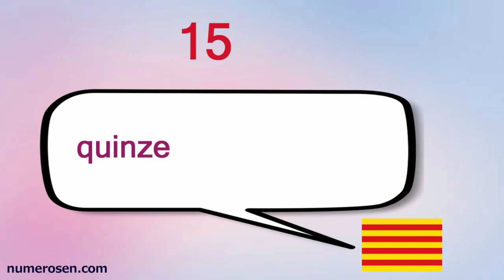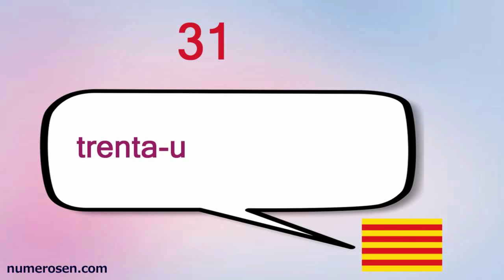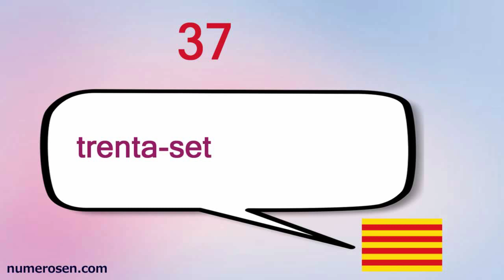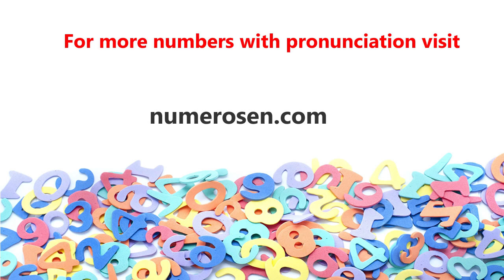Learn how to count from 1 to 50 in Catalan -it's very easy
Embark on a numerical journey with our video tutorial that teaches you how to count from 1 to 50 in Catalan! This video is perfect for beginners and those interested in learning more about the Catalan language. With clear pronunciation and engaging visuals, you’ll master the numbers in no time. Don’t miss out on this fun and educational experience!

How To Count From 1 To 50 In Catalan
Cómo Contar Del 1 Al 50 En Catalán
Wie Von 1 Bis 50 In Katalanischen Zu Zählen
Como Contar De 1 A 50, Em Catalão
Comment Compter De 1 À 50 En Catalan
Hoe Te Tellen Van 1 Tot 50 In Het Catalaans
Catalanに1から50までカウントする方法
Как Считать От 1 До 50 В Каталонский
Hvordan Å Telle Fra 1 Til 50 På Katalansk
Jak Liczyć Od 1 Do 50 W Języku Katalońskim